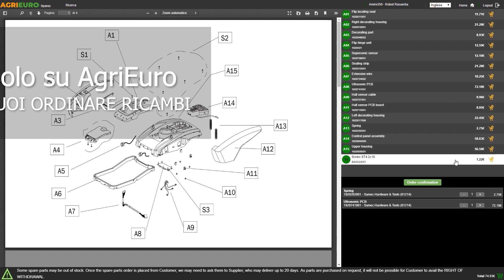Presentazione del Blue Bird PHT 22-52 - Tagliasiepi su asta di prolunga a batteria - 21 V 5 Ah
*Ecco un video di presentazione del Blue Bird PHT 22-52 - Tagliasiepi su asta di prolunga a batteria - 21 V 5 Ah* *realizzato direttamente dal produttore per mostrarti tutte le principali caratteristiche.*

0:00-0:05 Intro
0:05-0:11 360° del prodotto
0:11-0:19 Unboxing
0:19-1:46 La macchina
1:46-1:51 360° del prodotto
1:51-1:57 Ordine ricambi
1:57-2:04 Outro

Il tagliasiepi elettrico Blue Bird PHT 22-52 è progettato per il taglio e la rifinitura di siepi di ogni dimensione, eliminando la necessità di cavi e carburanti, grazie alla sua batteria.

Macchina realizzata con motore brushless che garantisce prestazioni elevate e durature nel tempo.

L'impugnatura di gomma ergonomica e parte dell'asta con rifinitura soft grip assicurano un uso agevole e riducono la fatica anche durante sessioni di lavoro prolungate.

La caratteristica principale del tagliasiepi Blue Bird PHT 22-52 sono le sue lame in acciaio a doppia azione, che offrono una lunghezza di taglio di 52 cm. Questa dimensione lo rende adatto sia per siepi di grandi dimensioni sia per quelle più piccole, garantendo un lavoro di precisione.

La distanza tra i denti delle lame, di 22.5 mm, è ottimizzata per una finitura pulita e ordinata, ideale per le tipiche siepi da giardino.

Un'altra caratteristica distintiva di questo modello è la testina girevole, che può ruotare di gradi, permettendo così all'utente di personalizzare e rifinire le piante in modo sicuro e confortevole. La regolazione dell'inclinazione, fino a 180°, aggiunge un ulteriore livello di versatilità e precisione.

Inoltre, l'asta telescopica, estendibile fino a 240mm, rende questo tagliasiepi adatto per raggiungere anche le parti più alte delle siepi.

La regolazione a 3 velocità consente all'utente di adattare la potenza in base alle diverse esigenze di taglio, assicurando così un controllo ottimale durante l'uso.